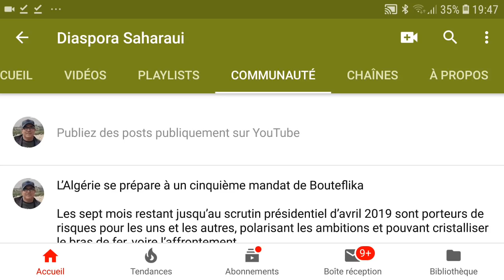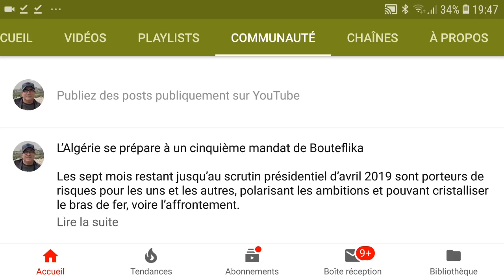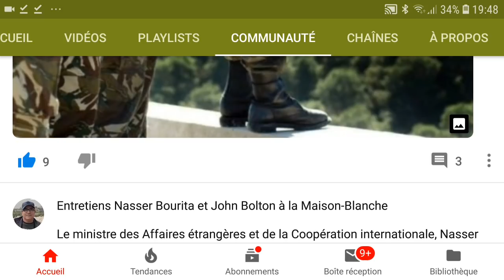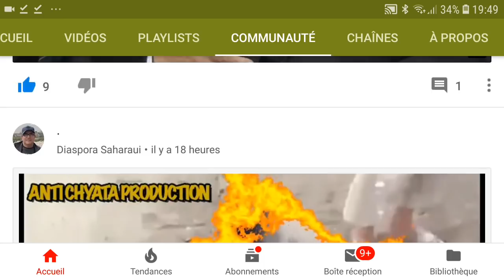Maroc Algérie : Retrouvons nous dans notre communauté.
Ayant été privé d'écrire et de publier sur Facebook durant un mois à tort, je décide de ne plus rien y publier.